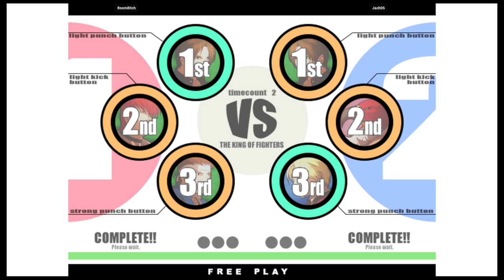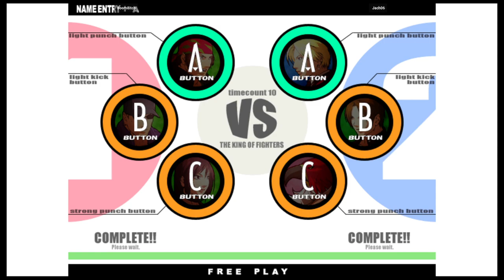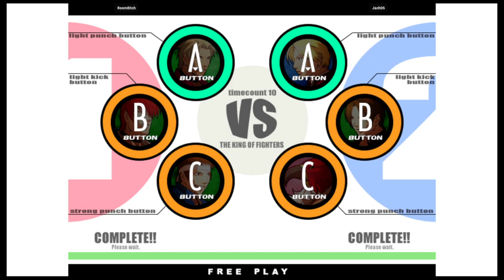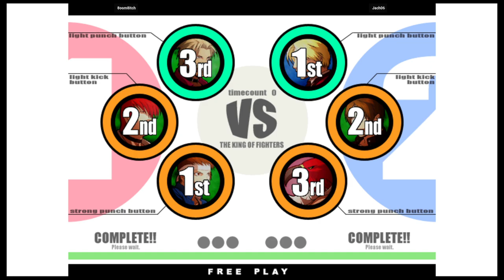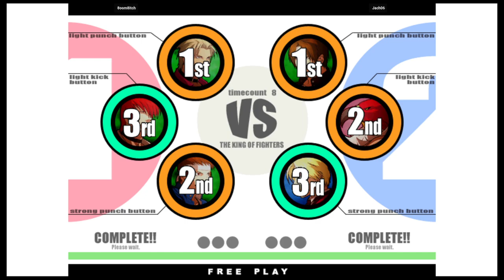KOF XI | 8oom8itch VS Jach06 | 🇲🇽🇲🇽 Fightcade Flycast 12/17/2023 2